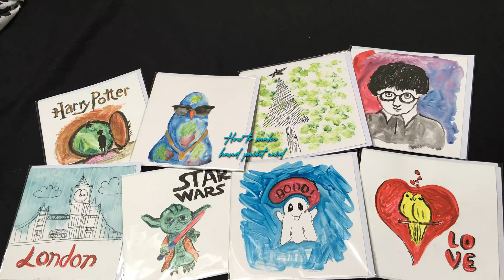HARRY POTTER HOW TO MAKE HAND PAINT CARD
How to make hand paint card  III
How to make hand paint card  ?  Hand painting card bespoke
acrylic painting
oil painting
watercolor painting
Art work